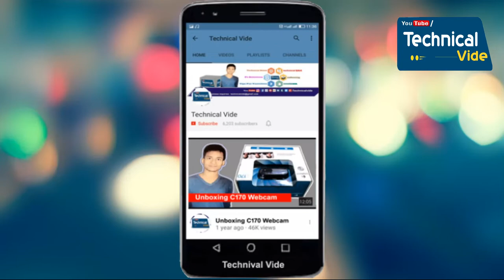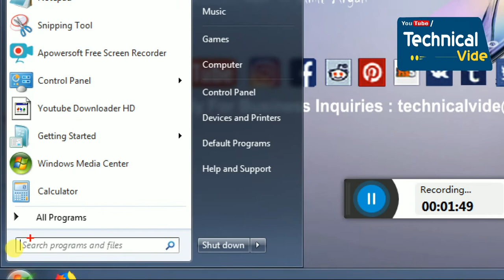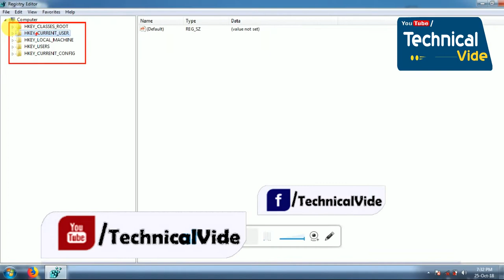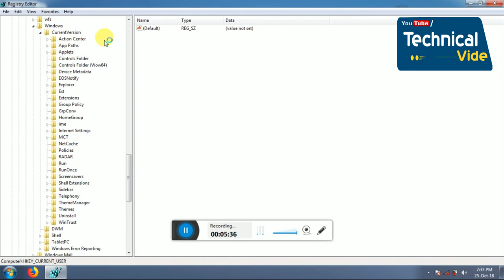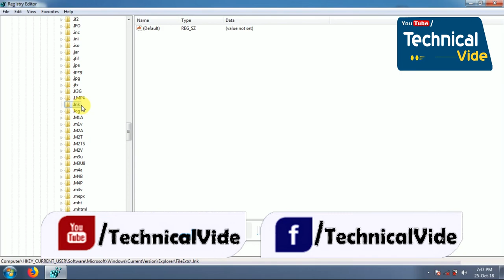Computer ka Sabhi program Ek Jaisa ho gaya hai | ऐसे ठीक करें | computer solve problem | techy amit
dost is video me maine aapko btaya hai ki agar aapke computer ka all program ek jaisa ho gya hai matlab ki computer ke sabhi shortscut ek hi program me open ho rha hai to aap ise kaise thik karenge dosto ye problem ko fix karne ke liye maine is video me btaya hai agar aapke computer me ye problem aata hai to aap is video ko pura dekhen taki aap ise thik kar saken.

हेलो & WELCOME दोस्तों मै हूँ 'amit  aryan ' और आप देख रहे हैं Technical Vide !"

 यदि आपने अभी 'Technical Vide' की प्यारी-सी Family को Join नहीं किया है तो अभी कर लीजिये !